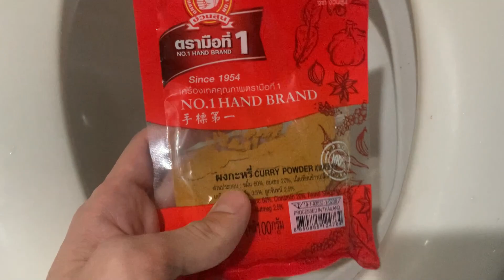Will it Flush? Refined Salt & Turmeric